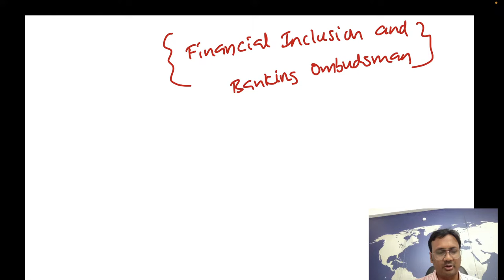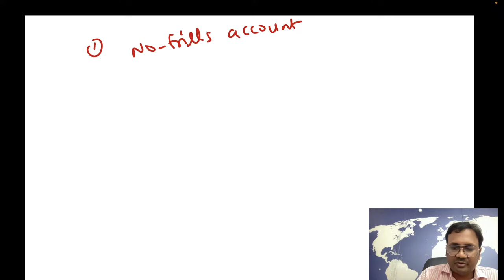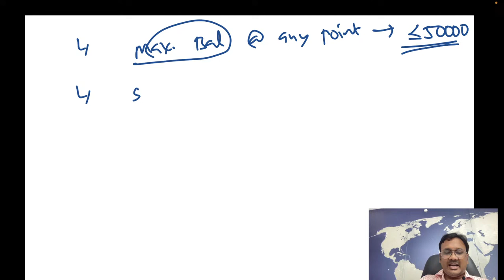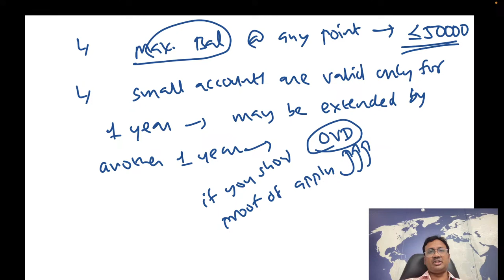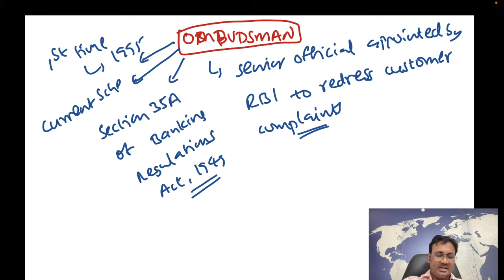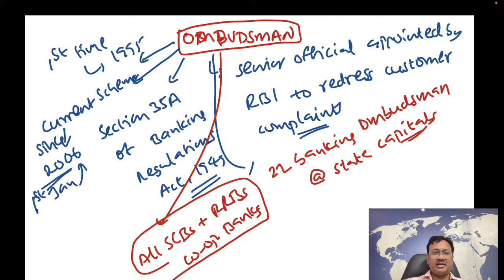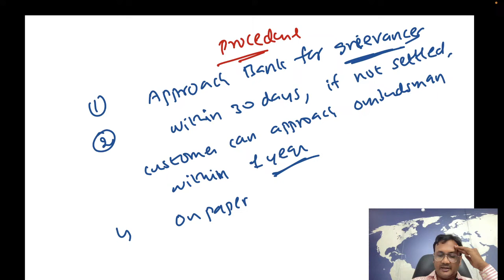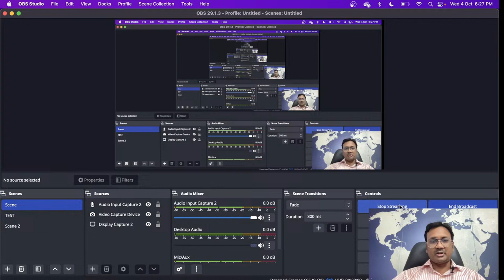Banking Awareness : Class 3 Financial Inclusion and Banking ombudsman | IBPS | SBI | LTX